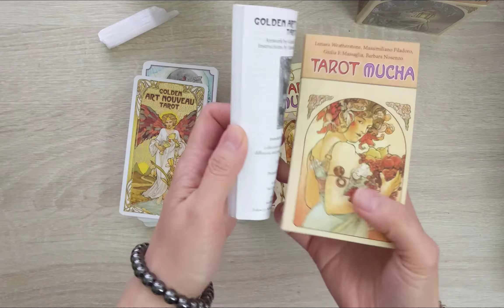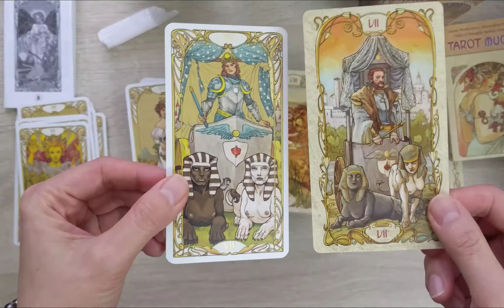Golden Art Nouveau Tarot vs Tarot Mucha Decks Side By Side Video Comparison.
Tarot Mucha vs Golden Art Nouveau Tarot.

Both are RWS based decks and illustrated by the same artist Giulia F. Massaglia.

I personally love Golden Art Nouveau Tarot Deck more.  I love the artwork, golden foil and the cardstock better.

However, Tarot Mucha has better guidebook and box.  The box is sturdy and beautiful, it's top open.  The guide book is in color and prettier than Golden Art Nouveau Tarot which has a little white book.

One thing I don't like Tarot Mucha is the cardstock, it's very glossy and slippery.  I wish it uses the same cardstock as Golden Art Nouveau Tarot Deck.

But you can't get wrong with either one.  Both are beautiful.  I am happy to have both.

I ordered it from magick.com.  it's about $4 cheaper than Amazon.

WaiyiTarot